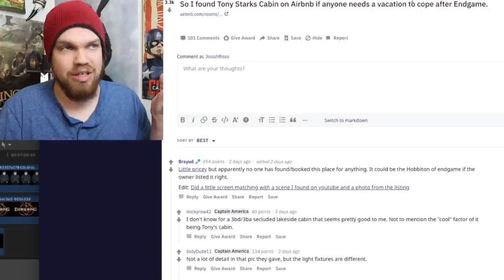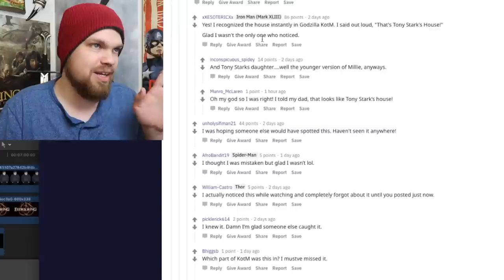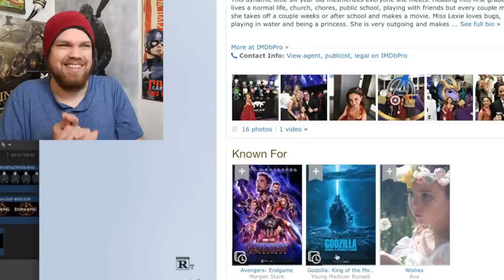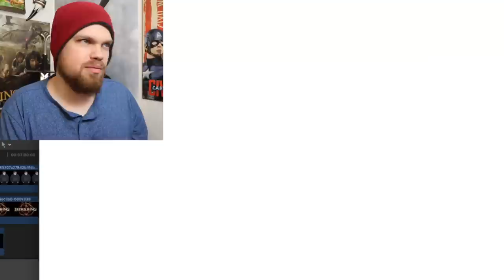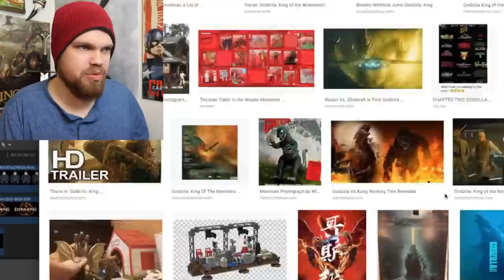Avengers and Godzilla Are In a Shared Cinematic Universe!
Welcome to JosiahRises! Here you can expect trailer reactions, coverage of the hottest movie news, movie reviews, and honest opinions.

🎞Marvel Cinematic Universe expert. Obsessed with Lord Of The Rings. Love big blockbusters and small indies.

❤️Josiah